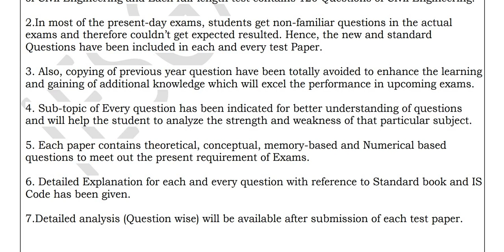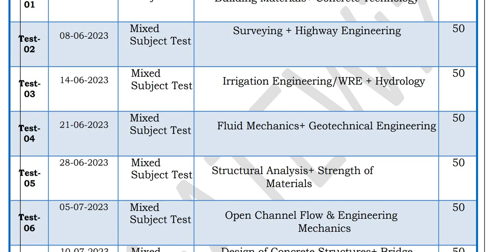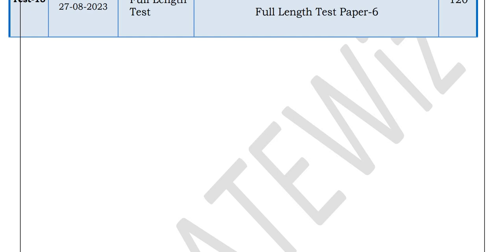JKPSC AE(Civil)-Jal Shakti & Lecturer Civil 2023 Exam Online Test Series(CBT)|Schedule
1. IS CODE BASED ONLINE Comprehensive Test Series(10 Codewise Tests)

2. CE STATE PSC AE Comprehensive Subjectwise Online Test Series(15 TEST PAPERS)

3. SSC JE CIVIL Full Length Test Series (10 Full length Papers)

4.UPPSC AE Civil Full Length Test Series (10 Full length Papers)

5. STATE JE Comprehensive Subjectwise Online Test Series(25 TEST PAPERS)

6.CE STATE PSC AE Comprehensive Mixed Subjectwise Online Test Series(10 TEST PAPERS)

7.JPSC AE CIVIL MAINS SUBJECTIVE ONLINE TEST SERIES(12 Test Papers)

Ashish Verma
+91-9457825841